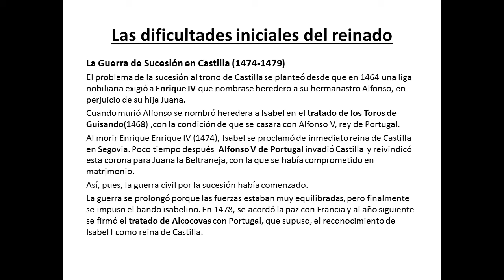C.C FEDERICO CHUECA. Historia de España. Sesión 2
C.C FEDERICO CHUECA
Natalia Torrego García
Lunes de 18'30 a 20'00 Hrs.